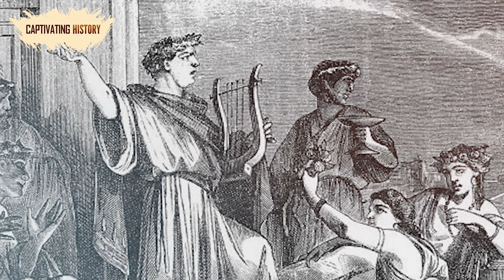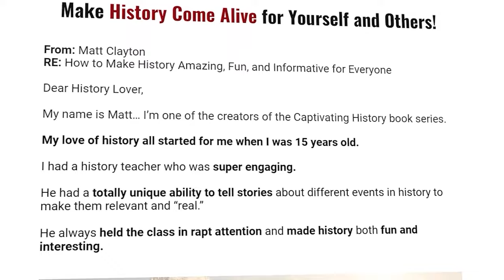Why Did Nero Burn Rome?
Nero’s extravagance has become nothing short of legendary. In its day, it was incredibly destructive to his people, particularly after the Great Fire of Rome, a fire that he may have even started. Instead of assisting the ten districts that had been damaged by the fire, Nero took advantage of the extra space to build himself a golden palace. He murdered, among others, his own mother, his ex-wife, and his stepbrother. He was additionally a rapist, a child molester, and a brutal abuser.